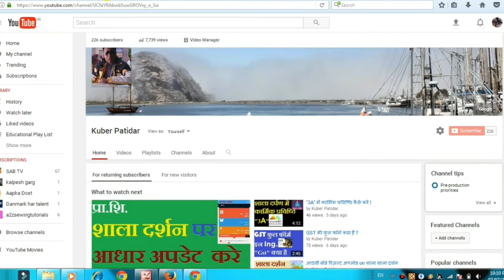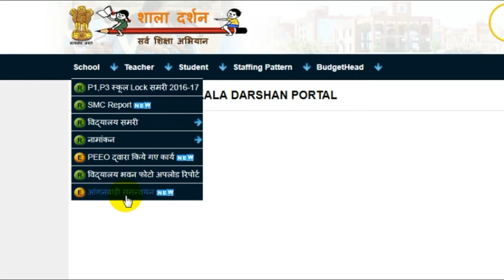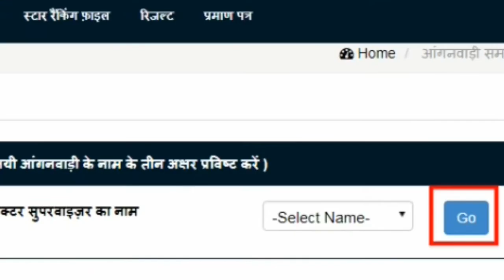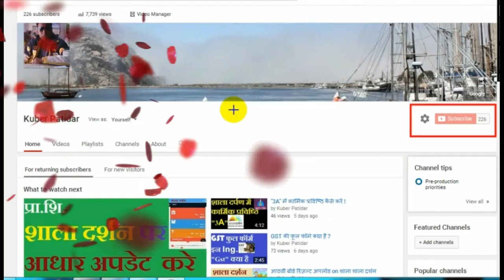शाला दर्शन पर आंगनबाड़ी समन्वयन कैसे करे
500m Redies Anganbadi Extention On Shala Darshan Portal